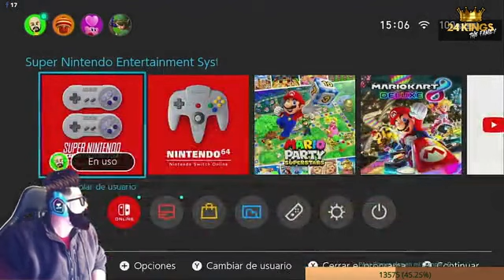She also found something she wanted in there, the Liquid Capacitor